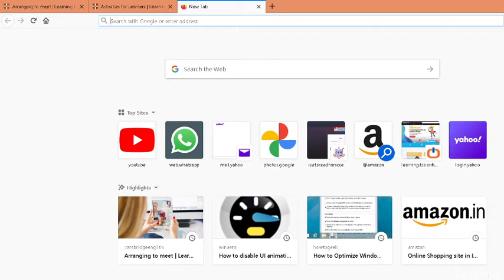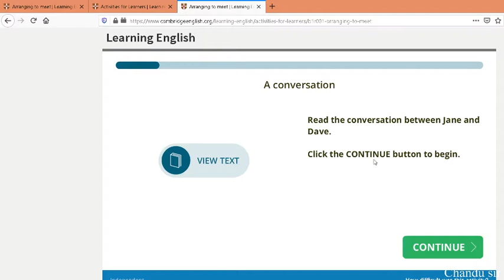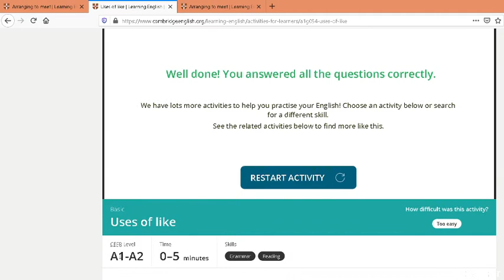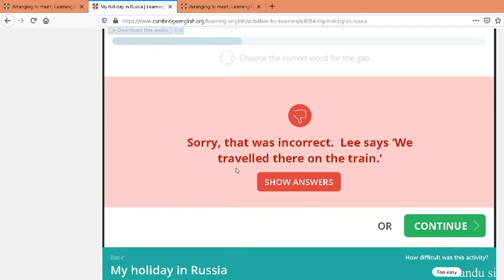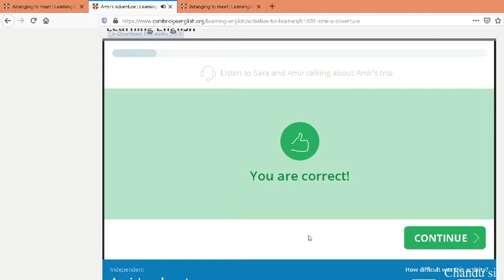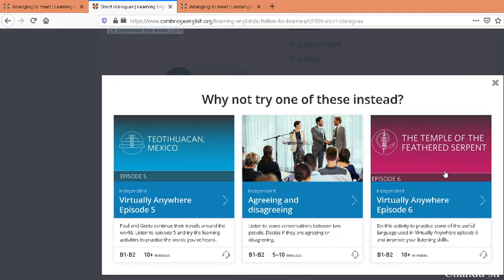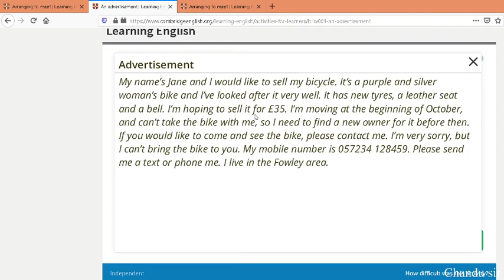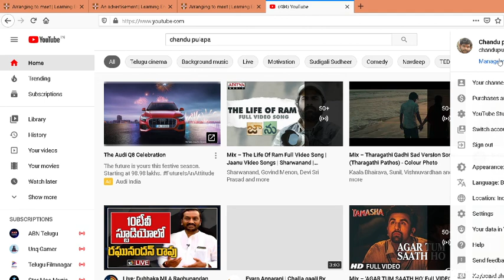activities of Cambridge 1